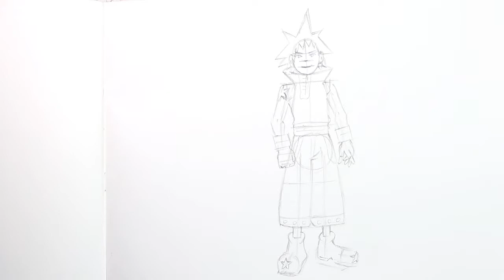How to Draw Black Star from Soul Eater with Color Pencils [Time Lapse]